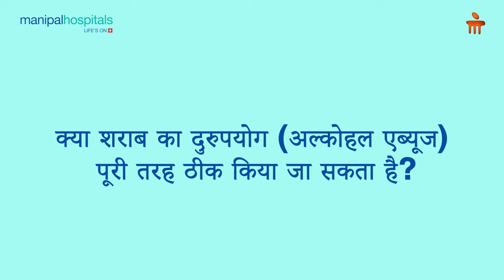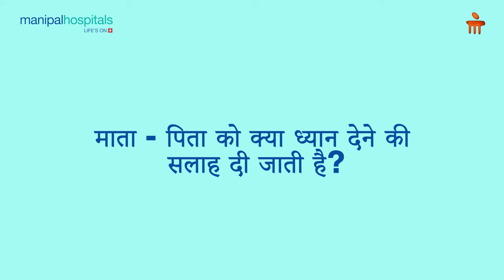अल्कोहल एब्यूज - कारण,लक्षण और इलाज़ | Manipal Hospitals India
अल्कोहल एब्यूज एक चिकित्सा स्थिति है जिसमें व्यक्ति प्रतिकूल परिणामों के बावजूद शराब का सेवन जारी रखता है। अल्कोहल एब्यूज हल्का, मध्यम या गंभीर हो सकता है।

अल्कोहल एब्यूज के अन्य नामों में शराब का दुरुपयोग, शराब पर निर्भरता, शराब की लत और शराबखोरी शामिल हैं। अल्कोहल एब्यूज विकसित होने के जोखिम कारकों में शराब के दुरुपयोग का पारिवारिक इतिहास, मानसिक स्वास्थ्य की स्थिति और कम उम्र में शराब का सेवन शुरू करना शामिल है।

शराब के दुरुपयोग से हृदय रोग जैसी कई बीमारियाँ हो सकती हैं। शराब के दुरुपयोग विकार से पीड़ित लोगों को चिकित्सा सहायता लेनी चाहिए।

अल्कोहल एब्यूज क्या है, कारण, लक्षण और उपचार कैसे किया जाता है, बताएंगे मणिपाल हॉस्पिटल,बानेर, पुणे  से डॉ रश्मी सातपुते ,कंसलटेंट साइकेट्रिस्ट

Dr. Rashmi Satpute ,Consultant Psychiatrist, Manipal Hospital, Baner, Pune

00:26 - What is alcohol abuse?
00:43 - What are the causes of alcohol abuse, especially in adolescence?
01:41 - What are the symptoms of alcohol abuse?
02:23 - What is the treatment for alcohol abuse?
02:37 - What is the treatment for alcohol abuse?
03:33 - Can alcohol abuse lead to serious problems for others?
04:02 - What are parents advised to pay attention to?